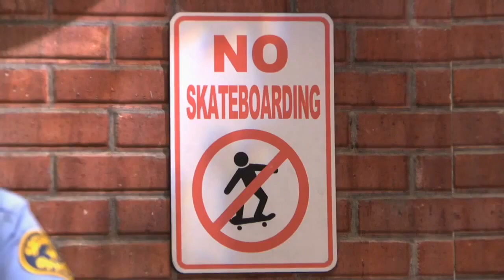Lightning McQueen and Friends (Thomas and Friends) S5EP23: Busy Going Backwards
The freight cars play a trick on Toad.

Cast
Ellie as Old Slow Coach